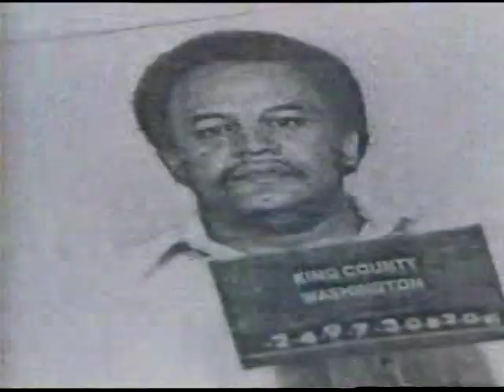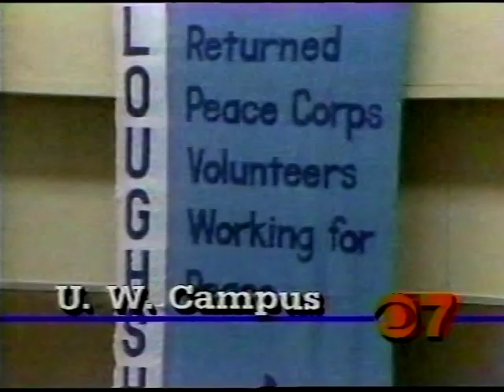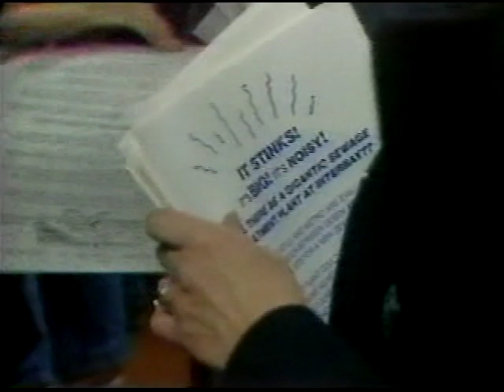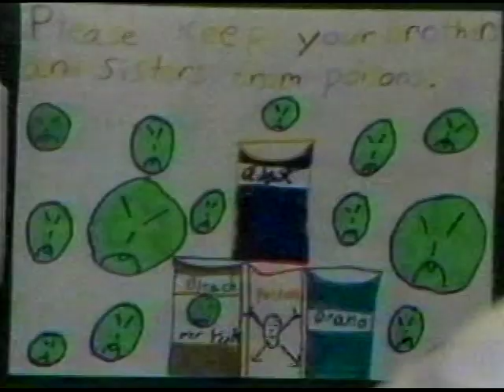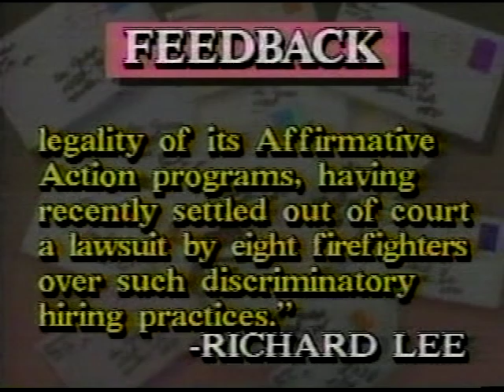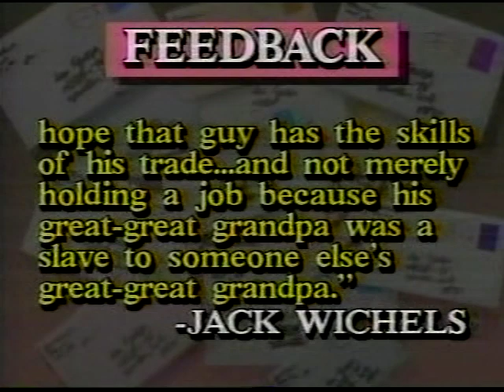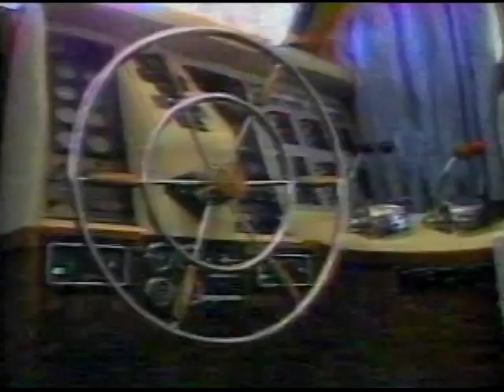KIRO-TV 6:30pm News, March 16, 1986 (Part 1)